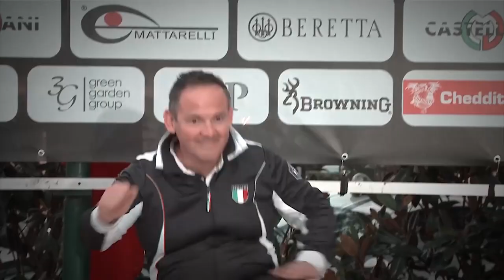Beretta Presenta DT11 10° Anniversario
Oggi, 3 ottobre 2021, festeggiamo il 495° compleanno di Beretta presentando una nuova ed esclusiva edizione limitata: Beretta DT11 10° Anniversario.

Non c’è tiratore al mondo, dal più affermato al principiante, che non conosca le straordinarie prerogative di precisione, bilanciamento, maneggevolezza, durata dei fucili da competizione DT11.
Dopo 10 anni di vittorie su tutte le pedane del mondo, Beretta celebra con un’edizione Anniversario - realizzata in soli 350 pezzi numerati individualmente -  i successi conseguiti dal DT11, dai tiratori di tutte le Nazionali e dai tanti appassionati.